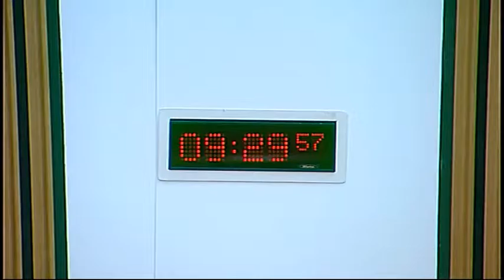Standards, Procedures and Public Appointments Committee - Scottish Parliament: 25th February 2016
- Standards, Procedures and Public Appointments Committee. Agenda

1. Delegated Powers procedures: The Committee will consider correspondence on the procedures for Delegated Powers.

2. Inquiry into procedures for considering legislation (in private): The Committee will consider a draft report and draft Standing Order Rule Changes.

3. Inquiry into procedures for considering legislation (in private): The Committee will consider a note by the Clerk.

4. Legacy paper (in private): The Committee will consider issues for a draft legacy paper.